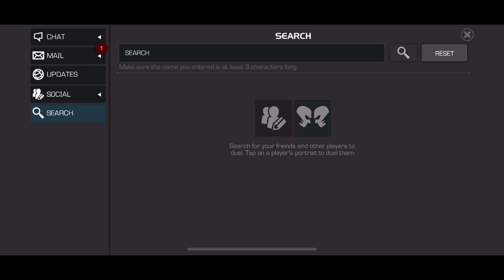The Friendly Neighbourhood Hero Daily Task | Marvel Contest Of Champions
Side Quest key task